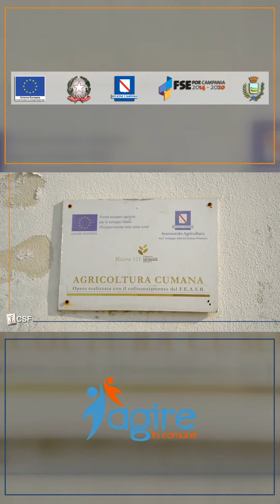Progetto benessere giovani - AGIRE in Comune LABORATORIO ORTO URBANO - CSF MELITO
💢Progetto Agire in Comune - Benessere Giovani
➡️Laboratorio di Orto Urbano 🌾 - Visita dell'assessore Regionale alla Formazione On. Chiara Marciani

➡️ Vedere giovani, istituzioni e aziende, tutti uniti alla riscoperta dei quello che rappresenta ilVeroTesoro della nostra regione ed in particolare di Giugliano, è veramente uno spettacolo per gli occhi.

⭐Ecco i frutti del duro lavoro che i nostri giovani sotto l' attenta guida del docente dott.Castrese Galluccio proprietario della Azienda Agricola Terra Nostra Tor Dei hanno prodotto. 💪❤️🌾🍇🍋🥔🍷

csfmelito Antonio Poziello Sindaco di Giugliano in Campania Giugliano in campania Antonio Poziello Sindaco Community

Video Ellegi Production